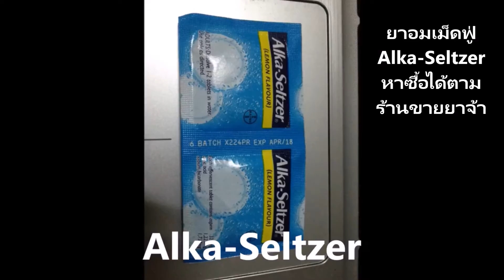DIY ลาวาแลมป์ แต่งบ้านรับฮัลโลวีน | DIY Halloween Lava Lamp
มาทำ ลาวาแลมป์ แต่งบ้านรับฮัลโลวีน ไว้หลอกเพื่อนๆ กันเถอะ รู้มั๊ยว่าเราทำลาวาแลมป์เองได้ด้วยความรู้วิทยาศาสตร์เรื่อง ความแตกต่างของความหนาแน่น และการเกิดแก๊ซของอัลคาเซลเซอร์ ก็ทำให้เกิดการปะทุของภูเขาไฟใต้น้ำหรือที่เห็นเป็นเหมือน Lava ไปดูกันว่าทำได้ยังไง และทำไมถึงเป็นลาวาแลมป์ได้แบบนี้
Let's DIY LAVA Lamp for this coming Halloween!!